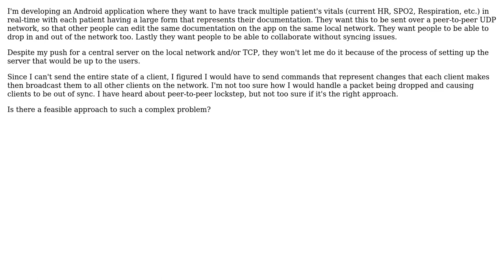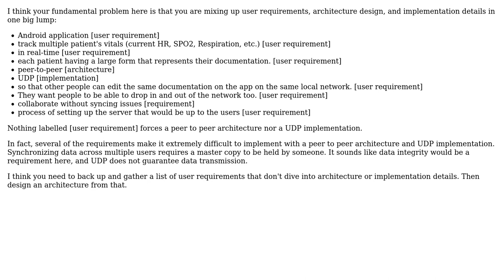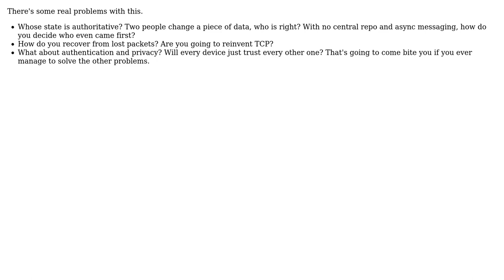Peer-to-peer UDP collaborative syncing possible? (2 Solutions!!)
Peer-to-peer UDP collaborative syncing possible?

With thanks & praise to God, and with thanks to the many people who have made this project possible! | Content (except music & images) licensed under CC BY-SA | Music | Images & others | With thanks to user Carlos user Ateh user 17 of 26 and the Stack Exchange Network Trademarks are property of their respective owners. You are responsible for your own actions.